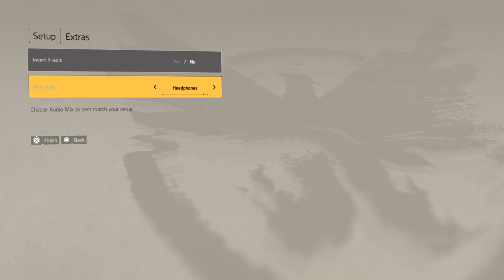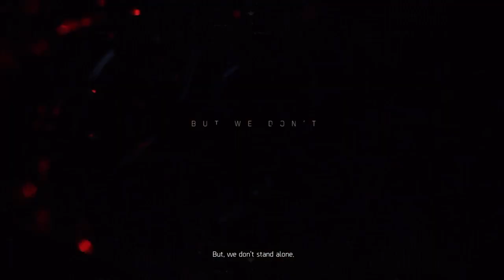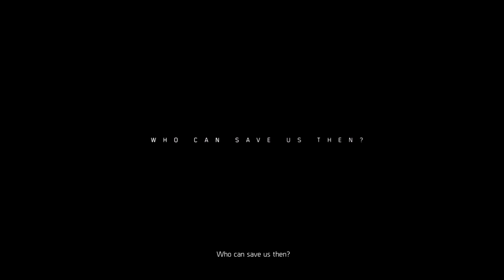The Division 2 Co-op (Part 1)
I get back in with the old gang Cheeky Devlin, LewisD and Peter Crisp and we get into The Division 2. We played the Beta together and the game does seem visually improved compared to that, and the gameplay loop is the same as the previous game and we're back to having a laugh at the odd glitch.